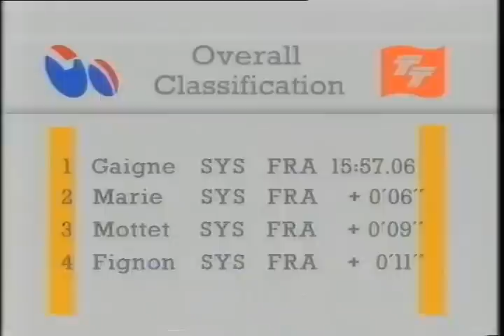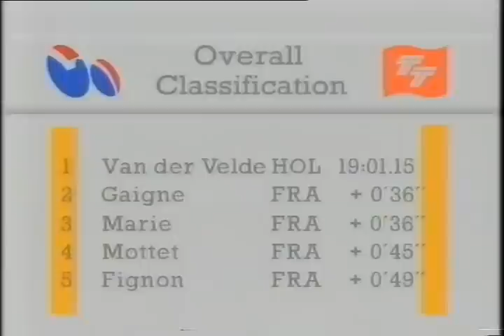1986 Tour de France - Part 1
Highlights of the '86 Tour. Part 1 from the Prologue in Paris to the stage 8 finish in Nantes.